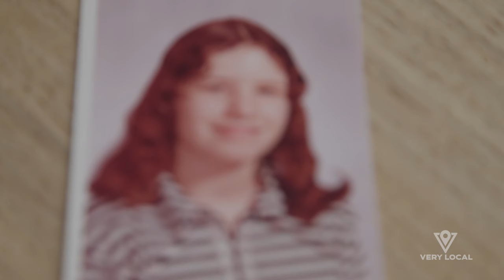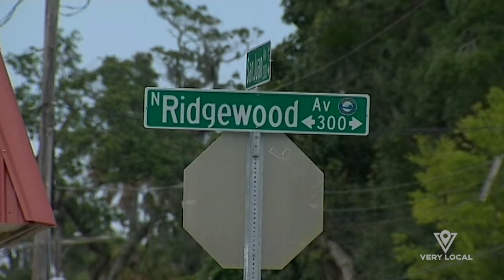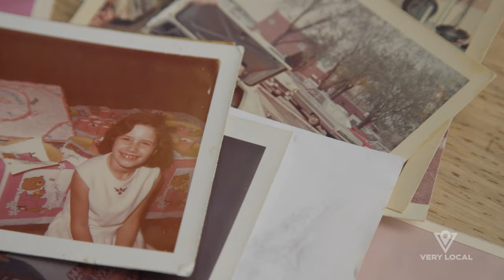Hometown Tragedy: The Hunt for the Daytona Beach Serial Killer | Sneak Preview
A serial killer preys on women from a hardscrabble section of Daytona Beach, Florida. Detectives have boxes of DNA and ballistic evidence. They just don't have a suspect.

About "Hometown Tragedy"
"Hometown Tragedy" is a true-crime series telling the stories of unfathomable crimes that have rocked communities across America, leaving them forever changed. The series also documents the strength of communities and how the unimaginable can fuel the will to seek justice.

About Very Local:
Free Local News, Original Series & More. Keep connected to your hometown with the news team you trust and discover original series and specials that explore your community and beyond.